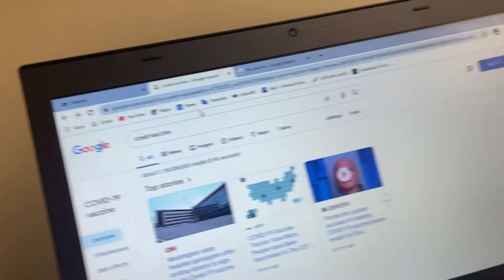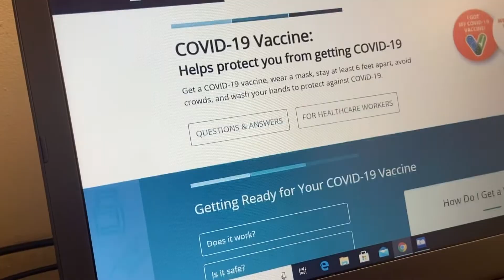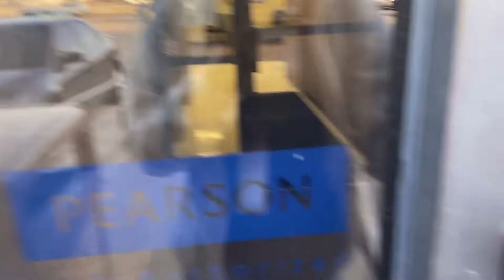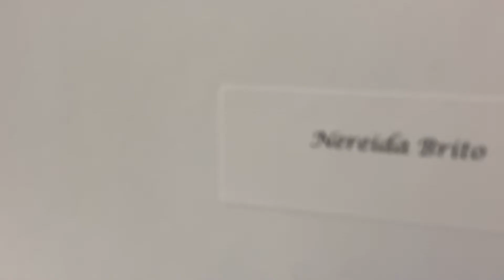ME PUSIERON LA VACUNA DEL COVID/REACCIONES! 🦠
Aquí les dejo mi experiencia con la primer dosis de vacuna del COVID!
Espero la gente haga conciencia y tome lo que consideren que es mejor opción!
Gracias por ser parte de esta familia ! Subscríbete ❤️❤️
Déjame tu comentario! Like y comparte !